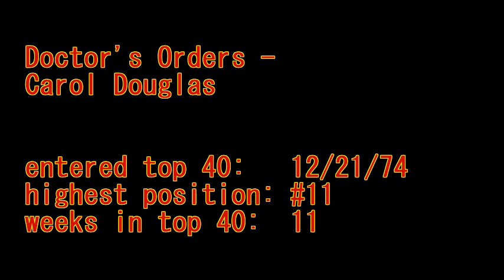Doctor's Orders - Carol Douglas